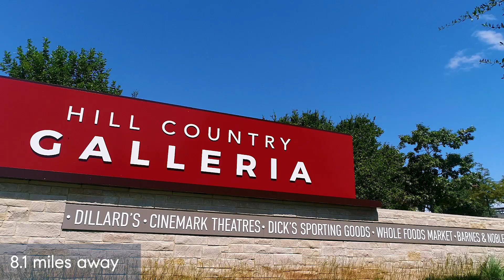2906 Pamella Ct, Austin, TX 78734